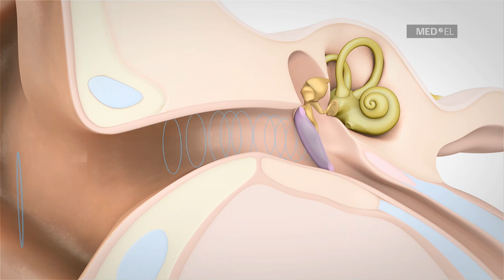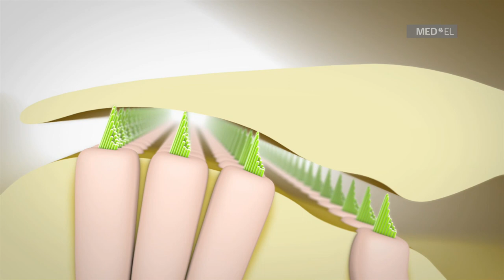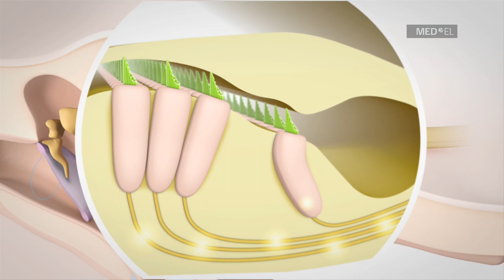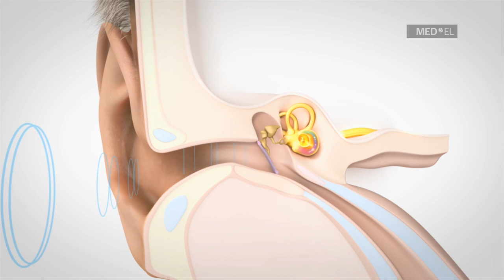Vidéo explicative : comment fonctionne l'audition | MED-EL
Description : Comprendre la perte auditive grâce à cette vidéo qui explique comment fonctionne l'audition. Les implants cochléaires peuvent aider les enfants et les adultes souffrant de perte auditive. MED-EL est fabricant mondial de technologies innovantes dans le domaine des implants auditifs. Nous aidons les personnes atteintes de perte auditive à entendre les joies du monde sonore grâce à des technologies révolutionnaires. Les produits MED-EL sont fabriqués dans notre maison-mère, en Autriche ; nous aidons les gens chaque jour à surmonter leur perte auditive, dans plus de 140 pays.

Pour en savoir plus sur notre dévouement envers les personnes atteintes de perte auditive, rendez-vous Contenu destiné aux pays francophones hors France.